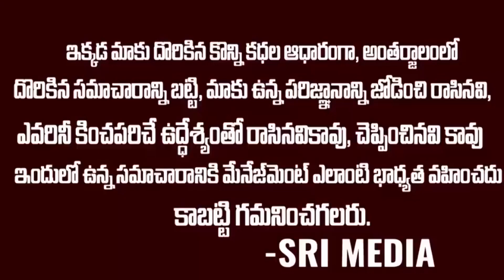కరోనా టైమ్ లో మ్యారేజ్ ల పై ప్రభుత్వం ఏం చెబుతోంది ? | Corona Impact On Marriages | Sri Media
WATCH :కరోనా టైమ్ లో మ్యారేజ్ ల  పై ప్రభుత్వం ఏం చెబుతోంది ? | Corona Impact On Marriages | Sri Media